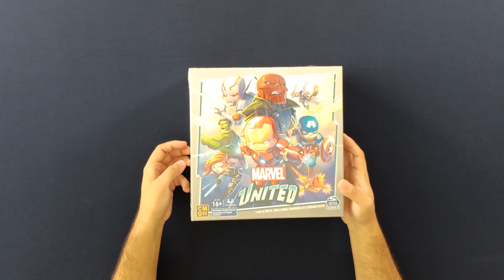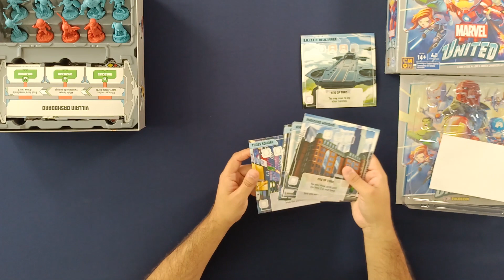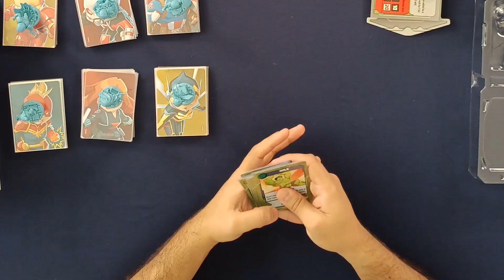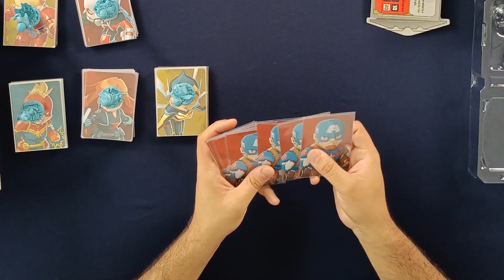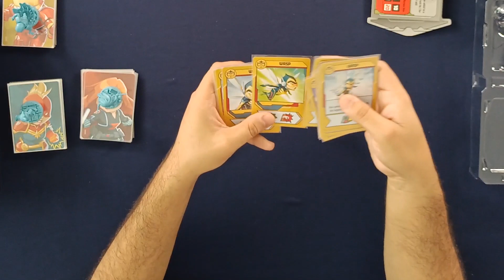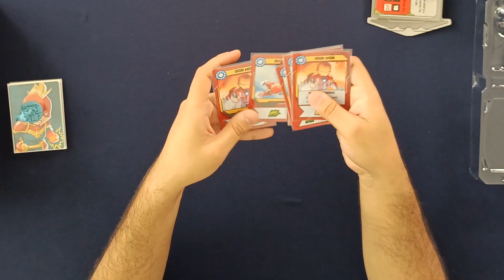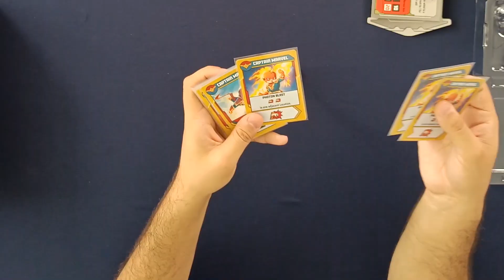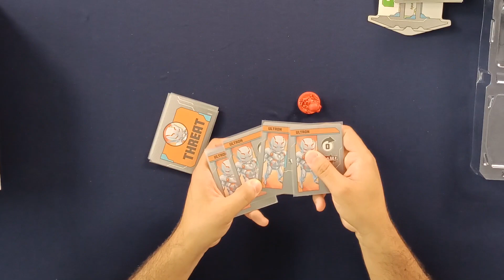MARVEL UNITED 🕷️💥 | UNBOXING | RESEÑA | JUEGO DE MESA | EN ESPAÑOL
Hola jugadores.
Grandes villanos amenazan la ciudad, con grandes desafíos y es tu deber como héroe trabajar en equipo para detenerlos, derrotarlos y acabar con su plan maestro.
¡Construye tu historia, haz equipo, une tus poderes y salva el día!

Puedes conseguir este juego en:
RA STORE